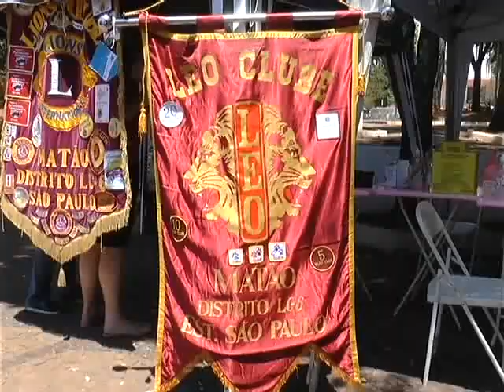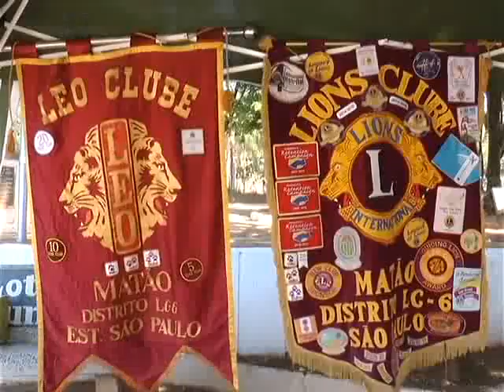CONTROLE DIABETES LIONS CLUBE 11 10 16